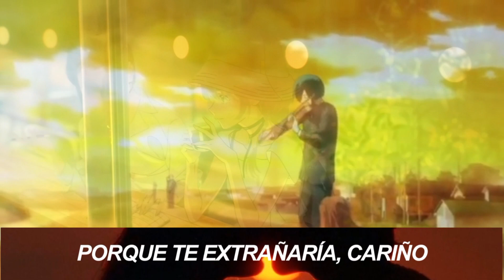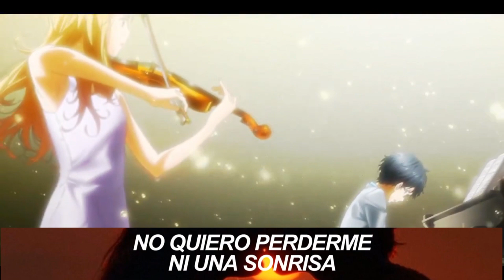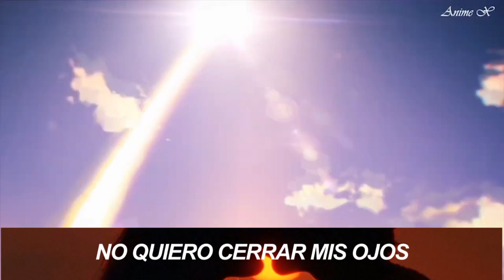anime mix – I Don't Want to Miss a Thing ❀ Traducida al Español